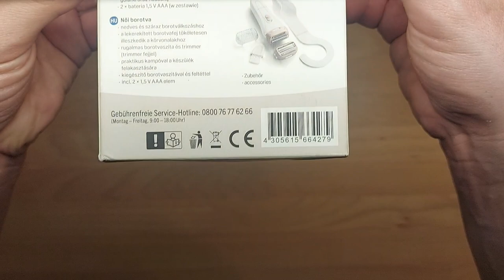IDEENWELT women's shaver 1 pc, cat. no. 72300 UNBOXING Rossmann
DESCRIPTION
Women's shaver

for wet and dry shaving,
with removable head,
with a practical hook for hanging the device,
with two integrated long hair knives and an additional trimming cap,
with spare blade and 2 AAA alkaline batteries.

INGREDIENTS
no data

ADDITIONAL INFORMATION
PREPARATION AND USE
no data

SAFETY WARNINGS
not applicable

ADDRESS OF THE MANUFACTURER / DISTRIBUTOR
Rossmann SDP Sp. z o.o., ul. st. Teresy 109, 91-222 Łódź

EAN code
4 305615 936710